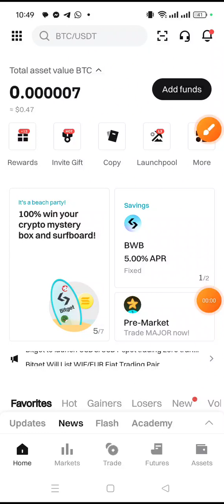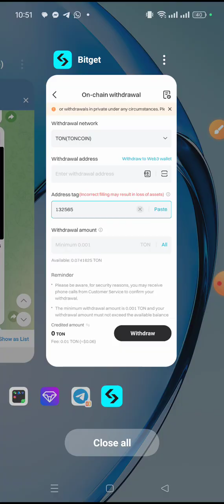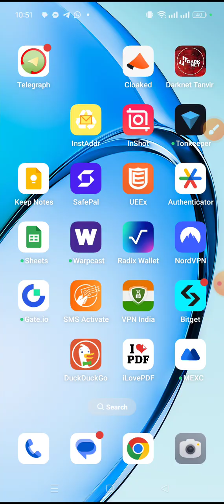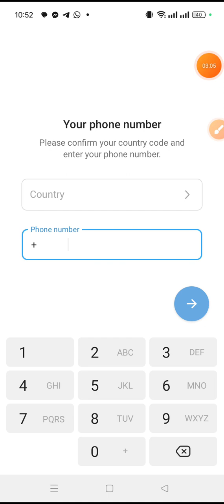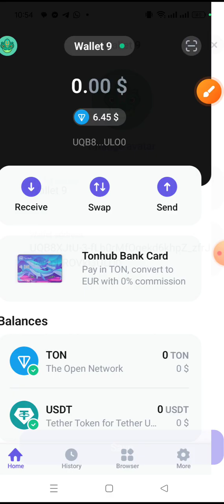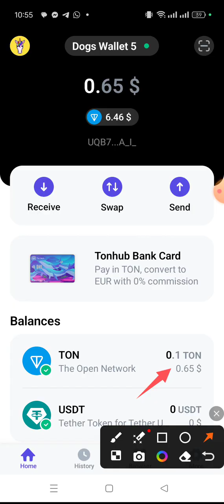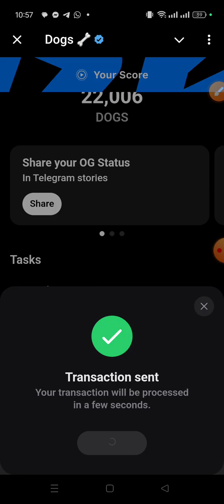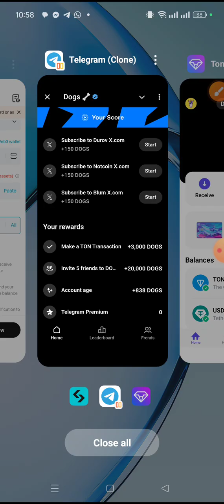Dogs Ton Transition 0 fee Full Trick যারা করেন নি করে নেন